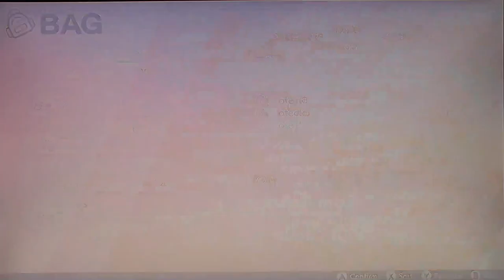Pokémon Shield Nuzlocke Ep 21